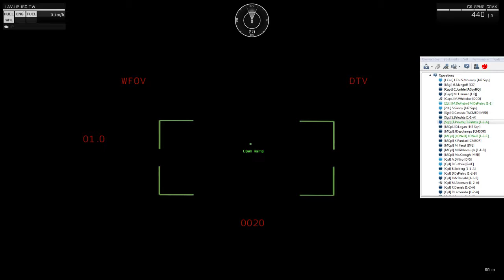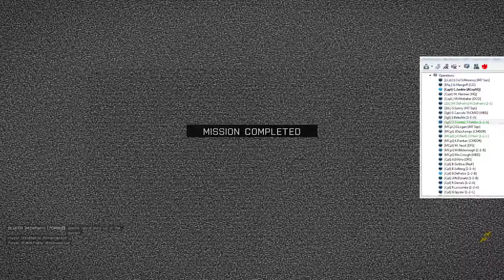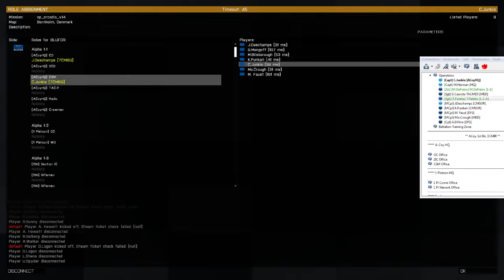Junkie Plays - Operation Sierra Dusk - last push - 2 / 2